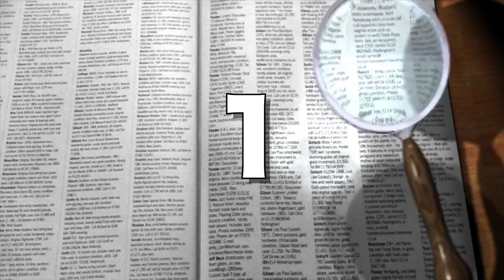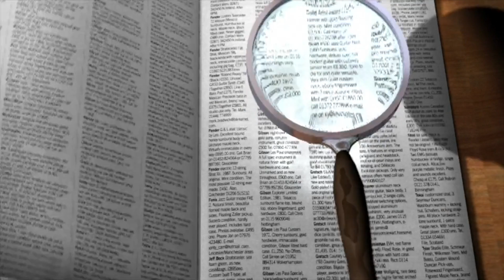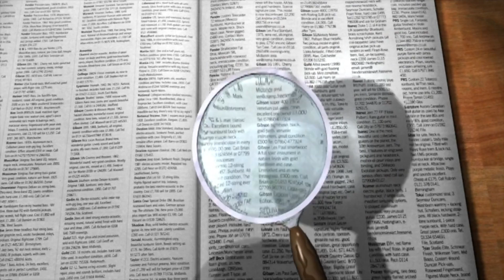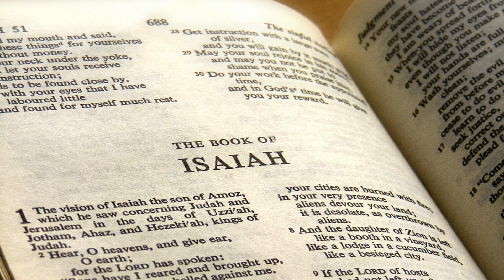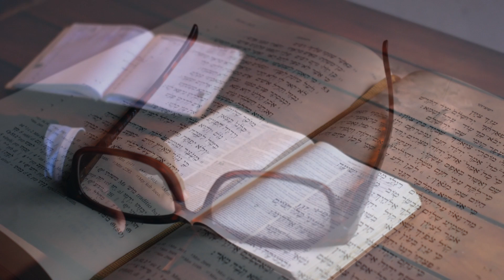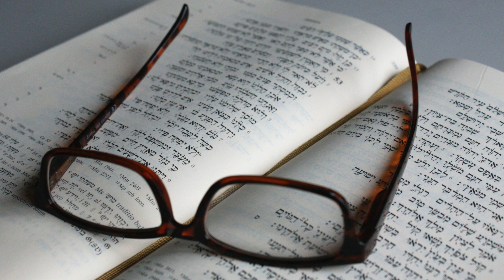¿Era MARIA VIRGEN? La Engañosa PROFECÍA MESIÁNICA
La Profecía de Isaías 7:14 “He aquí la virgen concebirá y dará luz a un niño, NO Existe. La Traducción de las Profecías Mesiánicas del Antíguo Testamento Son Engañosas. Jesús No era Bastardo, él dijo Jamás Mujer ha preñado mujer.